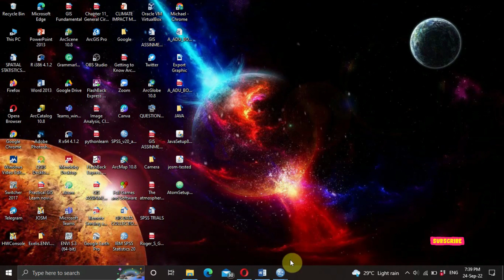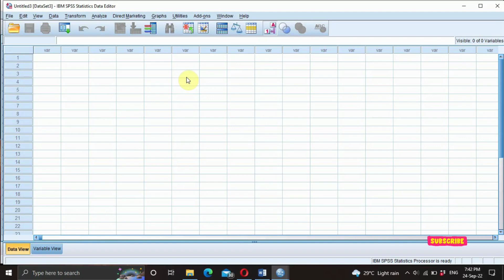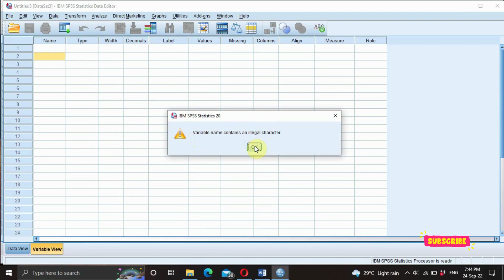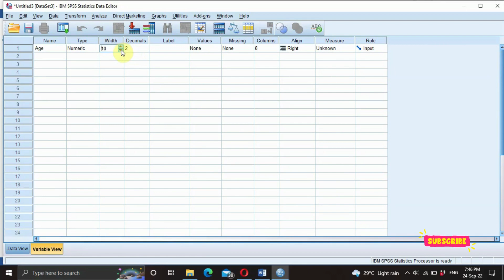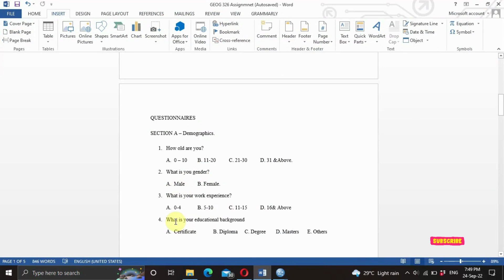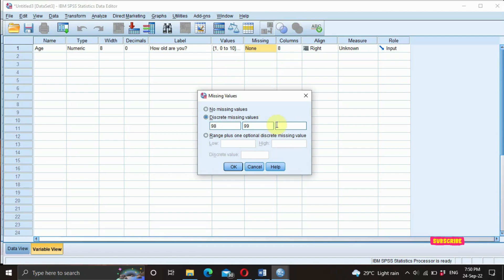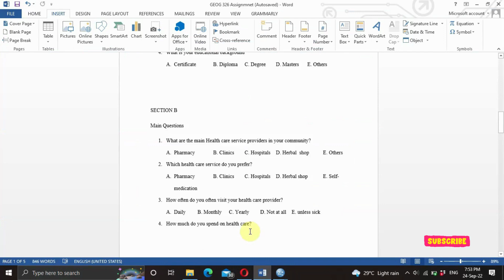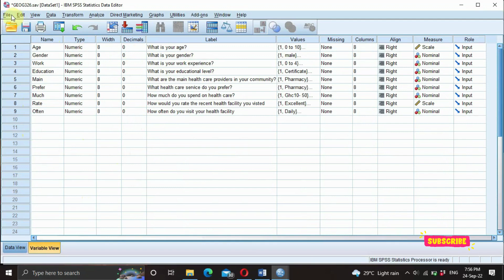Introduction to SPSS and how to code questionnaires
This video is about SPSS- Statistical Package for the social sciences. A tool used for analyzing quantitative data.